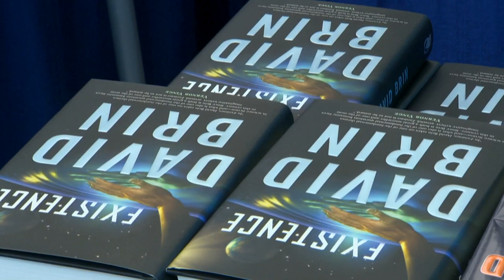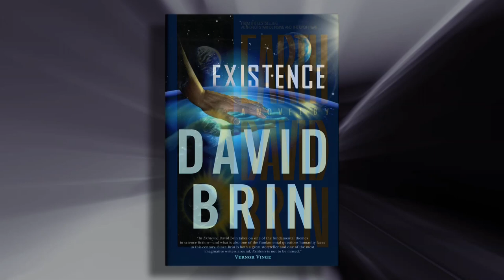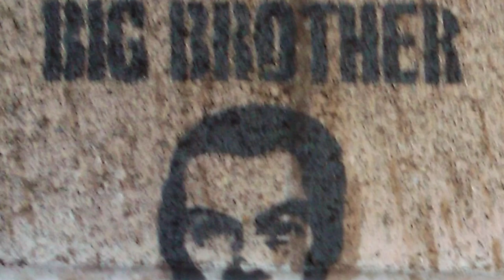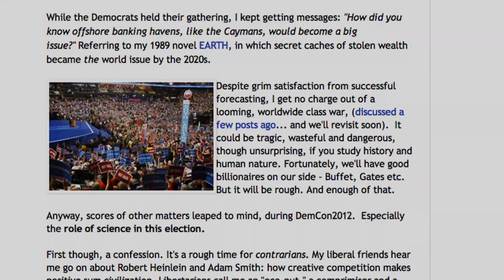David Brin on the Science Fiction Barometer - The World's Largest Science Fiction Collection (Ep. 5)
Ever the contrarian, acclaimed author and social commentator David Brin discusses the merits and hazards of extrapolation in science fiction while making the case for enlightened optimism in the face of fashionable cynicism. Series: "It Came from Riverside: Inside the World's Largest Collection of Science Fiction and Fantasy" [Humanities] [Show ID: 24138]